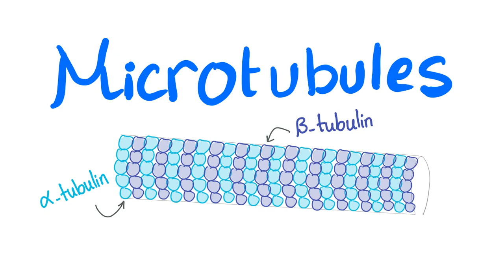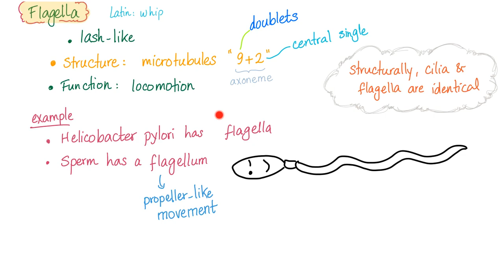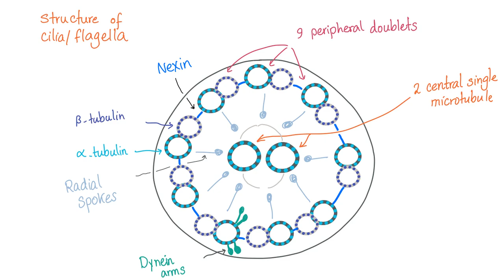Microtubules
► Right Now! You can get access to all my hand-written hematology video notes (the notes that I use on my videos) on Patreon...There is a direct link through which you can view, download, print and enjoy! If you like my videos, please consider leaving a tip